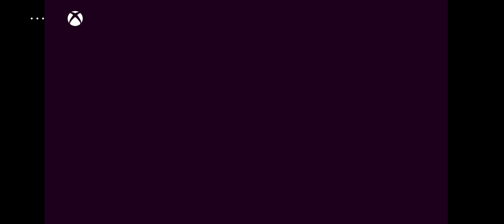RESIDENT EVIL 7 (NO MIC)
let me know if you guys wanna see a part 2